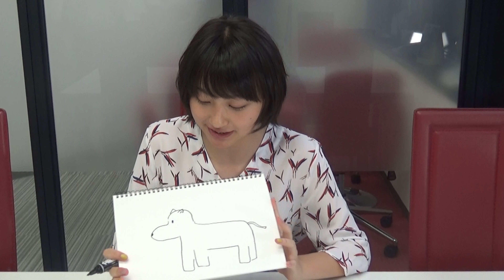天才画伯を探せ！！～カバ～森マリア編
天才画伯シリーズの第一弾！！
今回のテーマは「カバ」
はたして天才画伯は発掘されるのか！？

森マリア
Mori Maria

★YouTuber発掘動画コンテスト開催中！！★
応募締め切り：7月31日（木）必着

【in-Tubeとは？】
山本美月・山本舞香・桜井日奈子・田鍋梨々花・久松郁実など 、人気タレントが所属する芸能事務所インセントグループが設立した、YouTuber、インフルエンサーを育成・プロデュースするエージェンシーです。